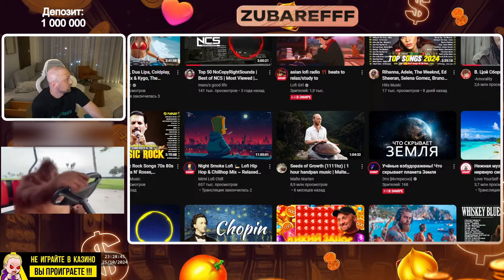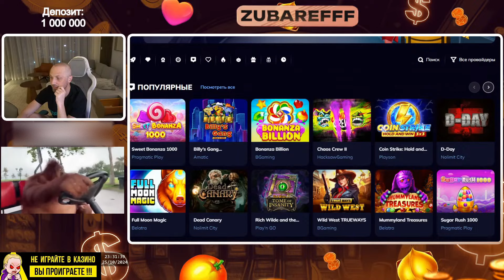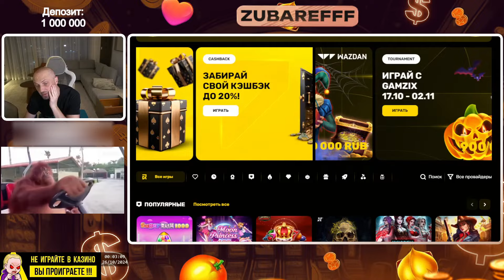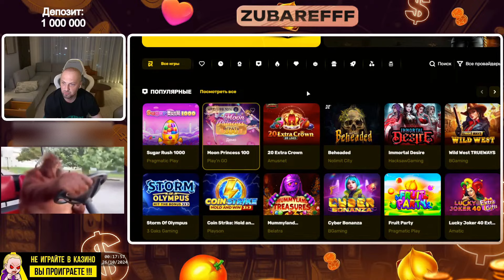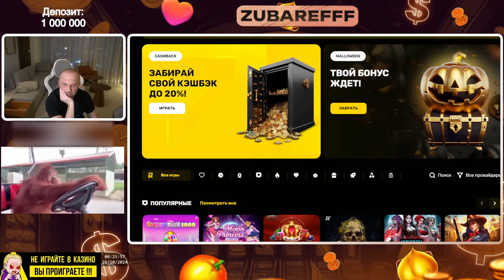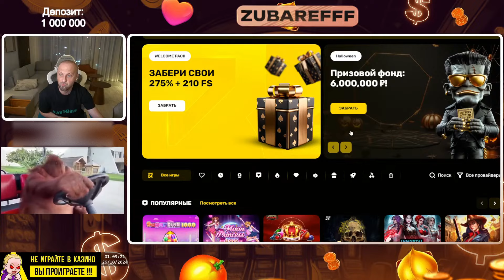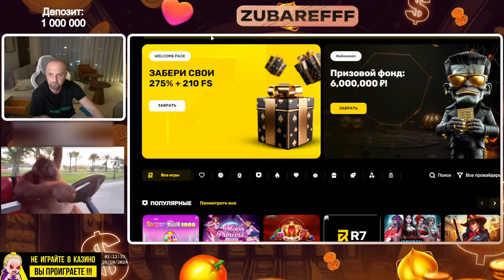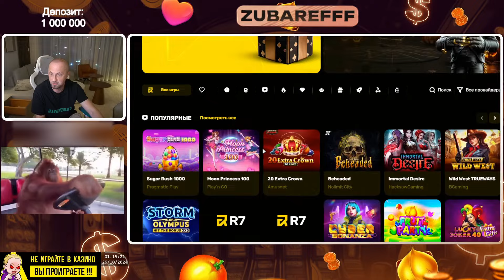ЗАПИСЬ СТРИМА.ЗУБАРЕВ.ЗАБИРАЮ МАКСВИН.zubarefff Zloy Трепутин !Заносы недели